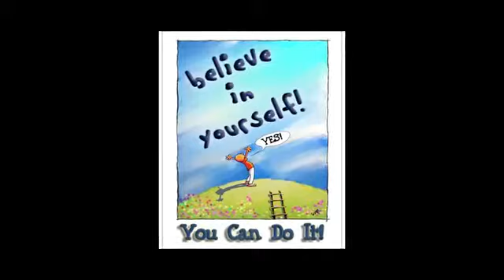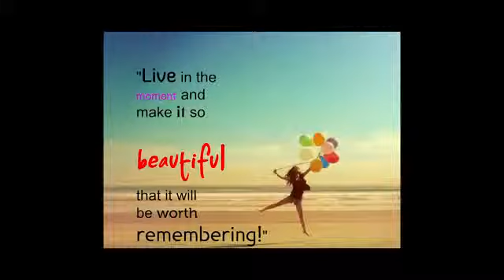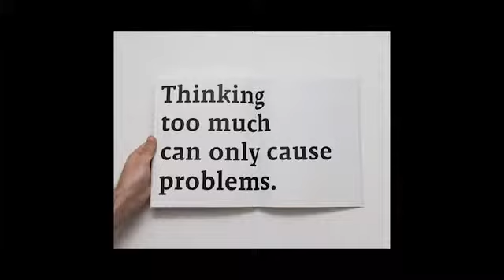How to Create With Your Thoughts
Infinite Waters